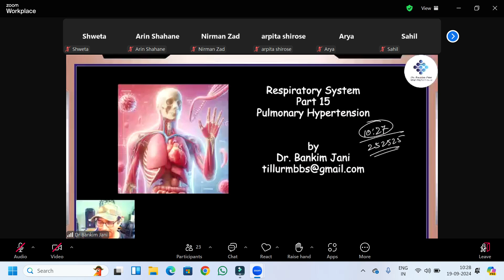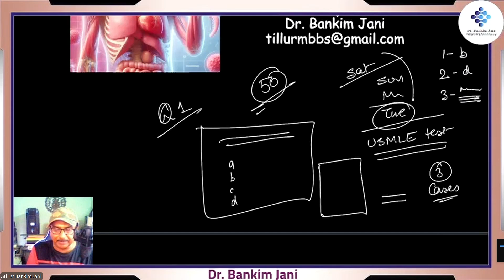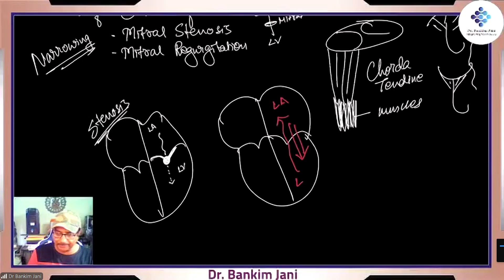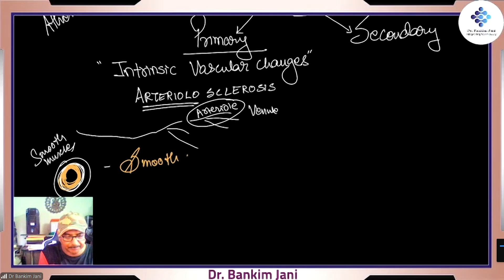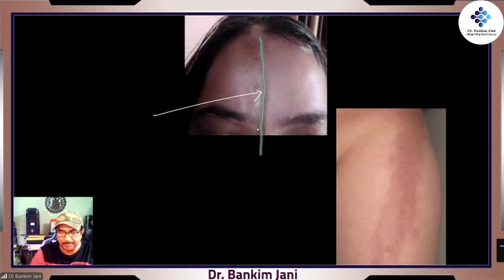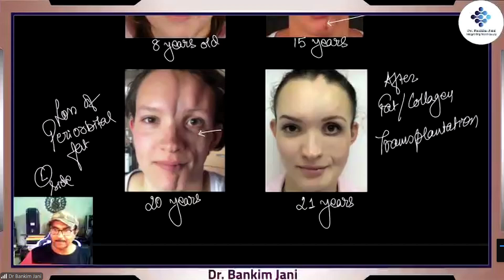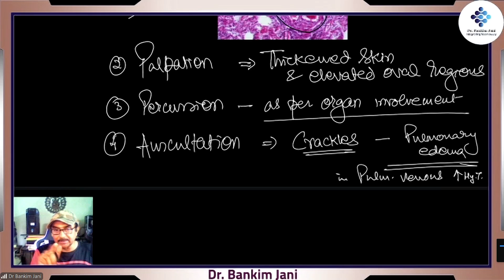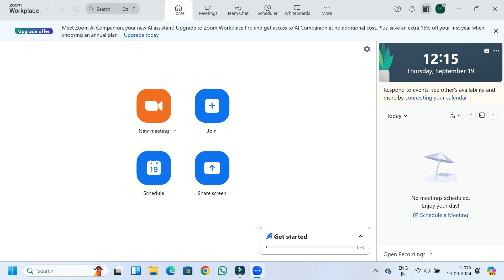Dr Bankim Jani Lecture - Day 34 - 19th September 2024